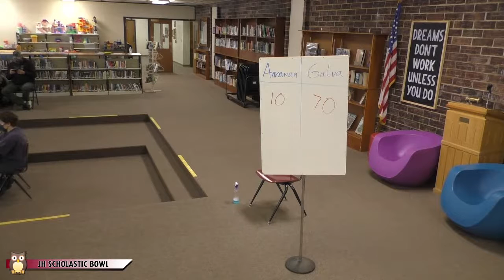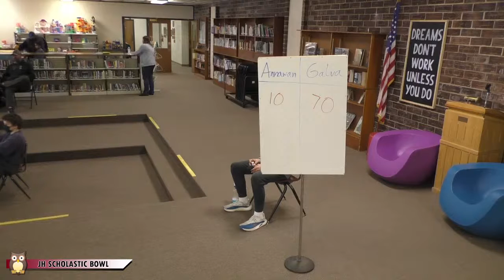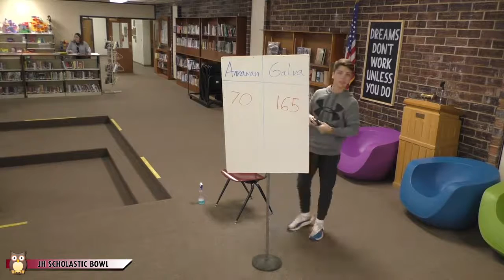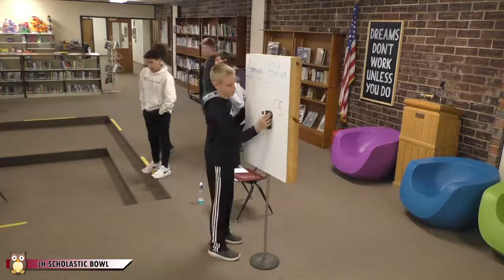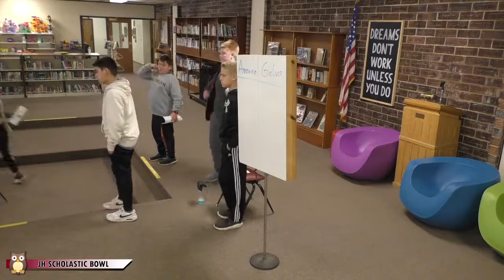ANNAWAN SCHOOLS LIVE 2 - JH SCHOLASTIC BOWL 3/08/2022